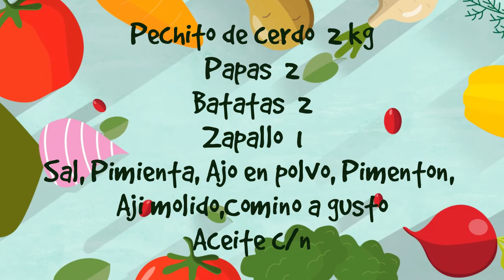PECHITO DE CERDO CON VERDURAS A LA PARRILLA !!!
Me gusta mucho que conozcan, más allá de lo que hago para el canal, que cosas comemos normalmente en casa y que vean como vivimos. Espero que les guste este video.